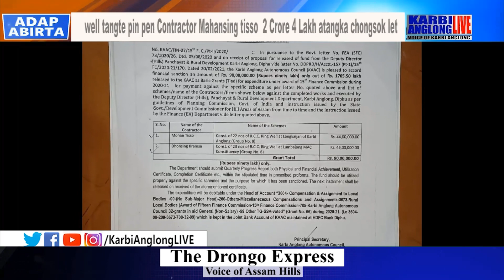KAAC CEM pen Langkaijan, Lang-etso arat aphan kepanong pi hum 102 RCC Ring well tangte pin